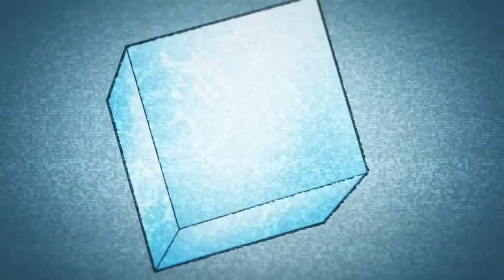Marvel Heroes Chronicles Of Doom Episode 3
The backstory behind Marvel Heroes continues to unfold as Dr. Doom discovers the key ingredient to unleashing his diabolical plans.